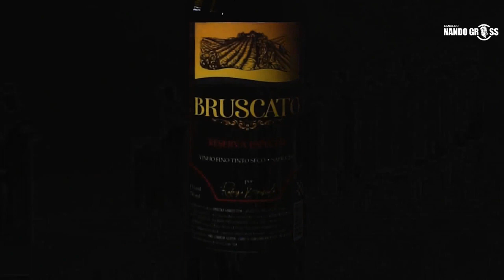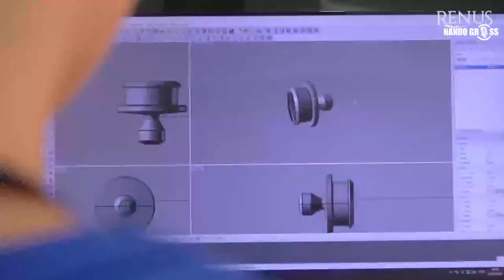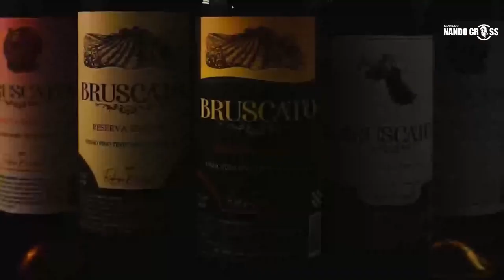O GRÊMIO JOGA MUITO POUCO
O Grêmio sofreu o empate no final, mas jogou muito pouco e até mesmo escapou de perder.

Renus - Soluções em Metais e Plásticos Telefone: 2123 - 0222